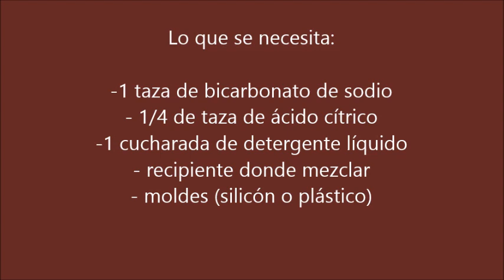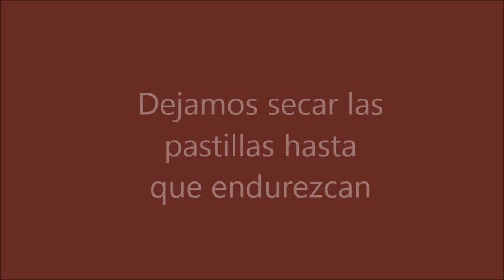Pastillas efervecentes limpiadoras y desinfectantes para el baño bombas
GRACIAS A TODOS MIS SUSCRIPTORES POR SER PARTE DE MI VIDA Y POR DEJARME ENTRAR EN SUS BELLOS CORAZONES...LOS QUIERO MIL BY SARANGLY